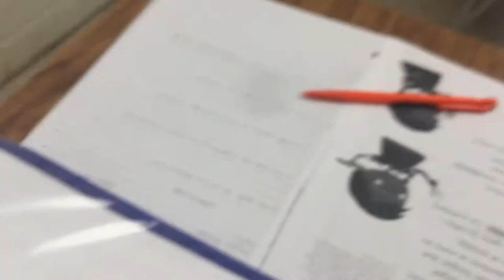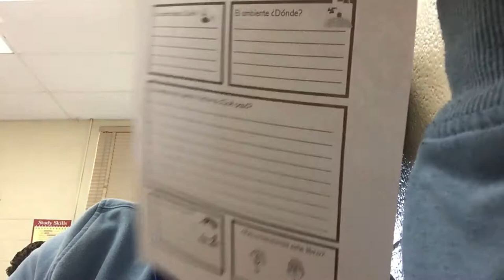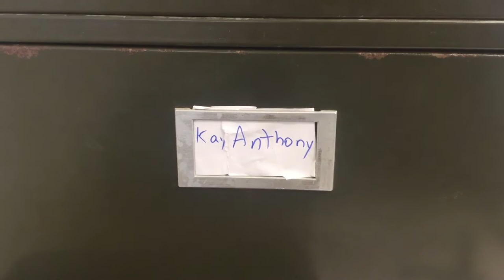🌞 a day in my life at a public school! (very ghetto)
hehehe a vlog from when we literally did nothing but talk, vlog, and i watched titanic (sponsor me). in Spanish the boy was talking about his first kiss btw. this was also filmed in the middle of December of 2017!
✧origin id: anthonybuilds
✧simblr : anthonybuilds
bg music;

✧ ᴄ ᴏ ɴ ᴛ ᴀ ᴄ ᴛ  ᴍ ᴇ ✧